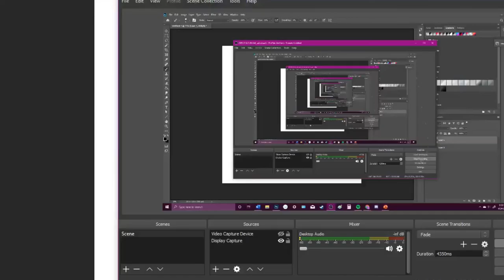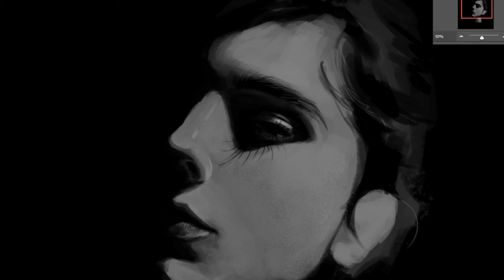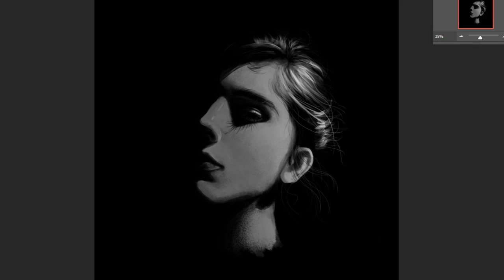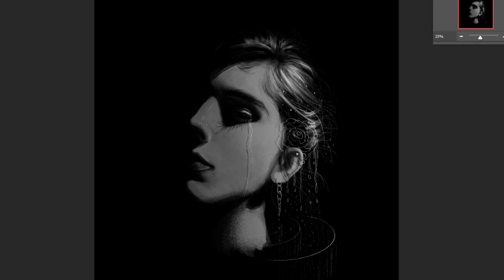Speedpaint | Photoshop | Inure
Another quick portrait study :) I hope you like it!

Program: Photoshop 2020
Tablet: Wacom Intuos Pro